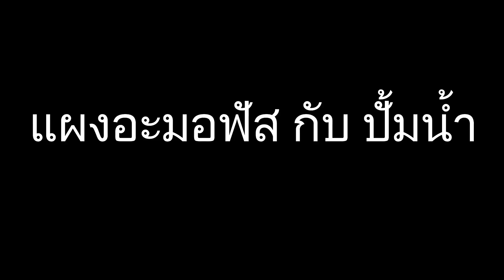แผงโซล่าเซลอะมอฟัส 145 วัตต์ ทะลุพิกัดความแรง ต่อตรงใช้ได้ทั้งปั้มน้ำและพัดลม ทดสอบแล้ว น้ำแรงมาก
แผงอะมอฟัส 145 วัตต์ ใครว่าโบราณ ต้องดูคลิปนี้ครับ แผงแรงดันสูงในระดับ 80v แน่นอนว่ามันยุ่งยากหากคิดจะนำมาใช้งาน ไฟ มา น้ำมา พัดลม มา จบ..